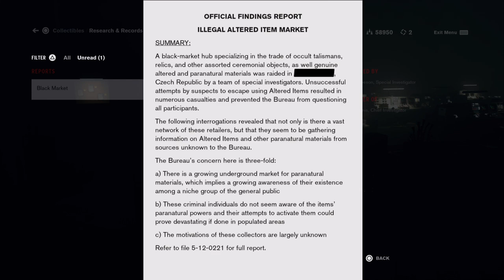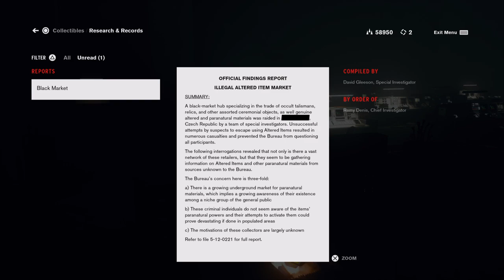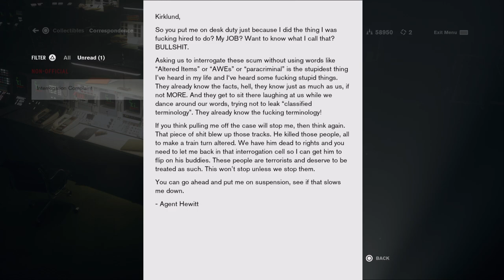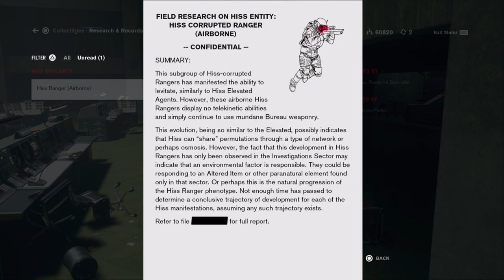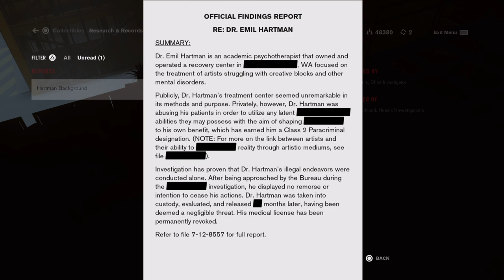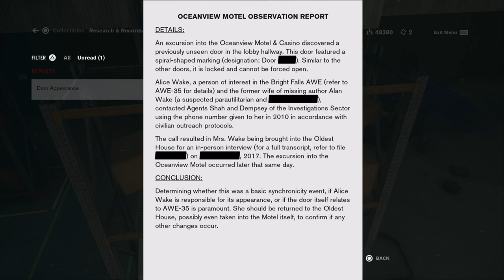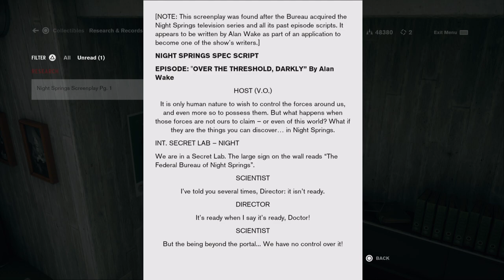Lets Play Control Part 30: Operations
We have a new sector to explore, new Hiss, new reasons to dunk on Langston and Dr Hartman transformed into a Hiss, Darkness hybrid monster!!! But we also have a new form for the service weapon, a pair of arcade cabinets and more odd jobs for Ahti so it evens out I guess.

Please support the official release of Control